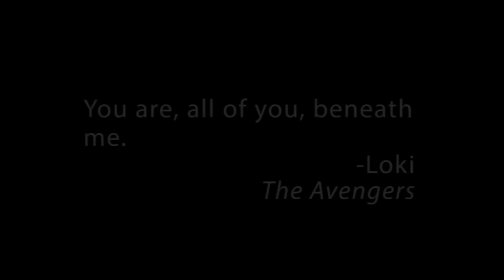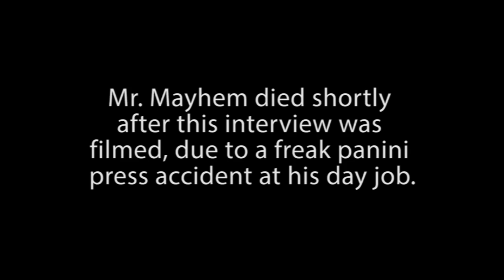Introducing our New Channel: wedoco!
Thank you for all your support over the years! We've actually been hard at work on a new channel called wedoco over